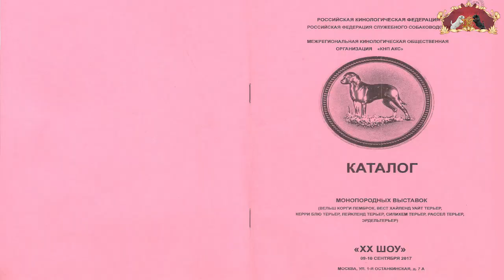Sealyham terrier Winner Club, Moscow, Russia judge František Polehňa 10:09:2017 Special Show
Sealyham terrier (Winner Club), Moscow, Russia 10/09/2017 Special Show
judge František Polehňa